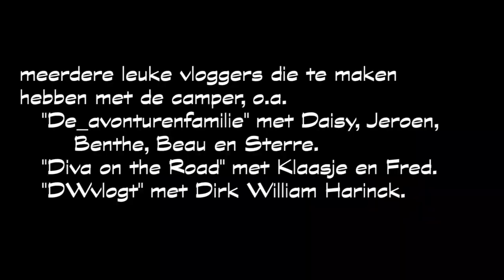ze gooide de gevangenen gewoon in het ravijn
zo'n 100 jaar geleden gooide ze de gevangenen in het ravijn, hoe gruwelijk